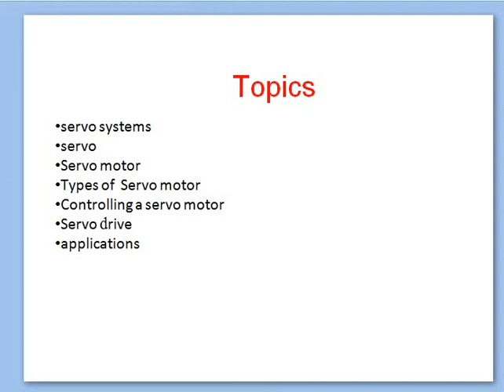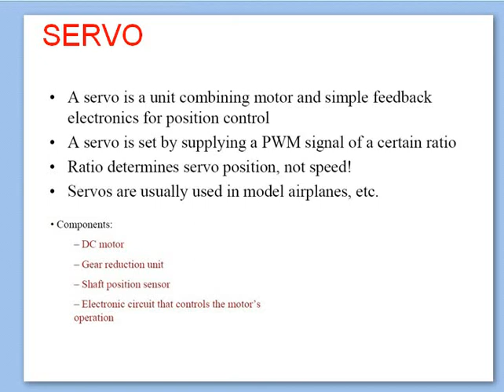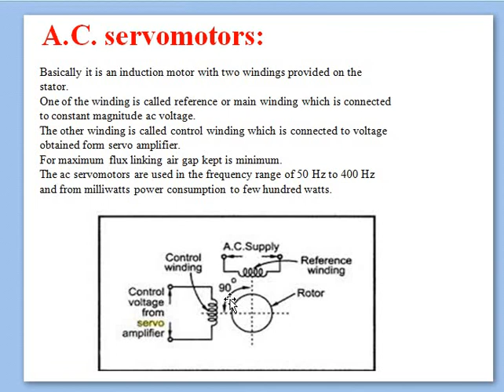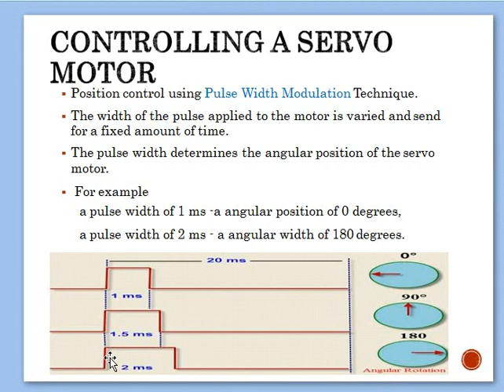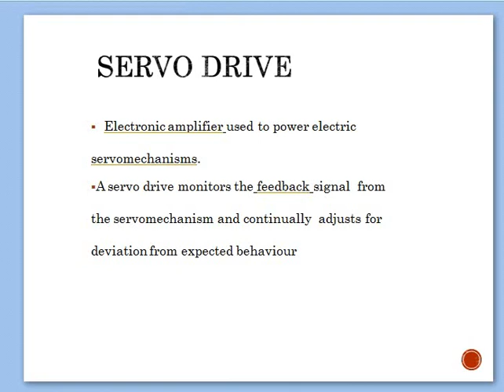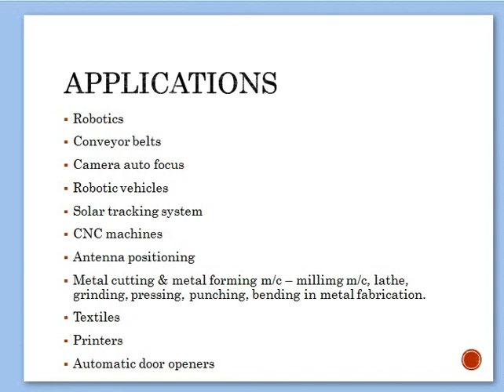Servo motor | Servo system | Types of Servo motor | Controlling a servo motor | Servo drive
servo systems
servo
Servo motor
Types of  Servo motor
Controlling a servo motor
Servo drive
applications